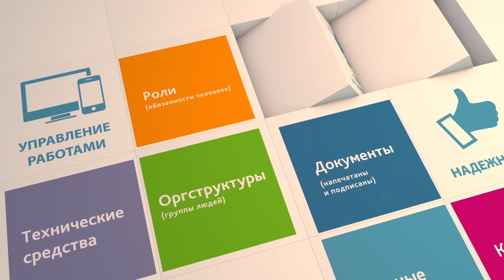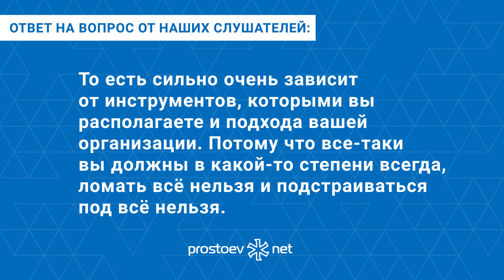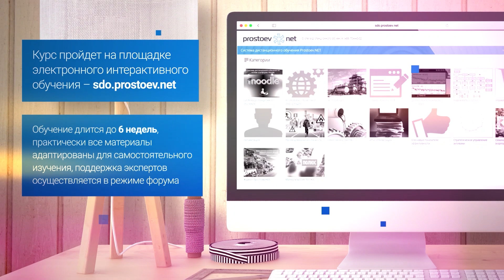Какой классификатор изделий использовать для создания собственного классификатора запасных частей?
Регистрируйтесь на наш онлайн курс «Базовые практики планирования ТОиР, управления надежностью и критичностью оборудования по методике RCM». Зарегистрироваться на бесплатную неделю можно в любое время

Тема сегодняшнего видео «Какой классификатор изделий использовать в качестве базы для создания собственного классификатора запасных частей и оборудования? ТОиР. RCM. Reliability. Пути оптимизации запасов ТОиР. Управление складами. Техническое обслуживание и ремонт».

00:14 «Подскажите, пожалуйста, какой классификатор изделий Вы рекомендуете использовать в качестве базы для создания собственного классификатора запасных частей и оборудования, чтобы исключить дублирование запасных частей?» - спрашивает Юрий П.
00:26 Мой подход, наверное, немножко неправильный, меня будут ругать, но каким вы инструментом прежде всего пользуетесь? Я имею в виду учетные инструменты. Какие у него возможности? Затем специфика вашего производства.
00:42 Оно может сильно зависеть от специфики вашего производства, чем вы занимаетесь. То есть, ну, условно говоря, если вы какое-то горнорудное предприятие, если вы, там, добываете золото, там, или уголь, или вы, например, предприятие тот же завод, да, там, обогатительный, либо вы выпускаете трактора.
01:06 То есть сильно очень зависит от инструментов, которыми вы располагаете и подхода вашей организации. Потому что все-таки вы должны в какой-то степени всегда ломать всё нельзя и подстраиваться под всё нельзя.
01:23 А классификаторы различные. Можно использовать какие-то общероссийские классификаторы изделий, да, на базе их создать. Если вы работаете в нефтегазовой отрасли, то может быть стоит посмотреть на тот же стандарт 14224, потому что достаточно много.
01:39 То есть здесь это как мини-проект на самом деле. То есть это нужно думать, просто так сказать сложно.
01:47 Регистрируйтесь на наш онлайн курс «Базовые практики планирования ТОиР, управления надежностью и критичностью оборудования по методике RCM»